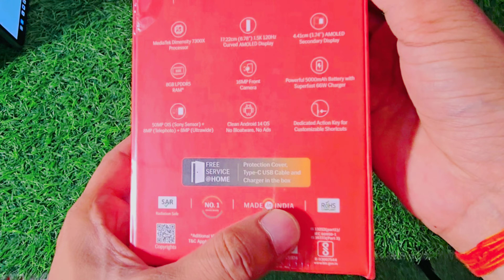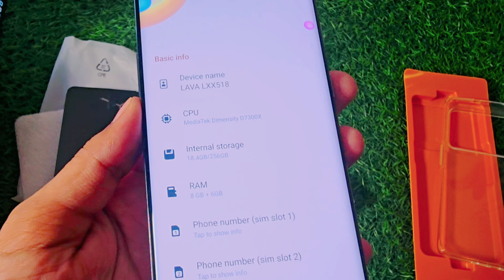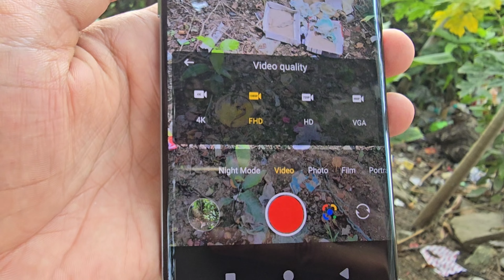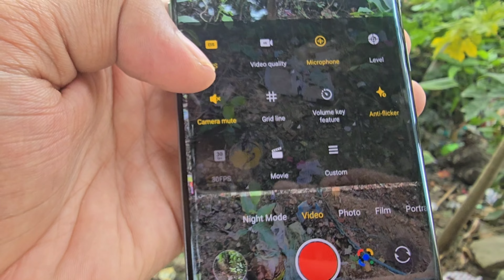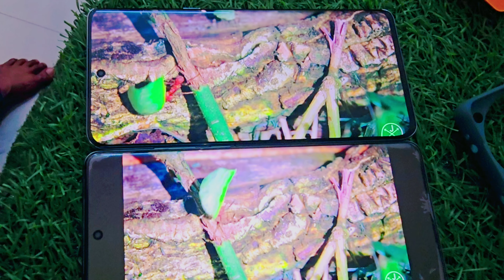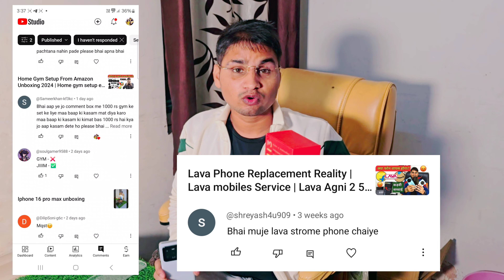lava Agni 3 5g unboxing || lavaagni3, lavaagni35gunboxing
Lava Agni 3 Buy link here 👇

Paisa कमाओ Join telegram _

Apple iPhone 16 (128 GB) - Pink

Apple iPhone 15 Pro (256 GB) - Black Titanium